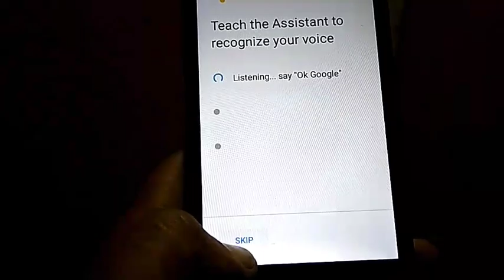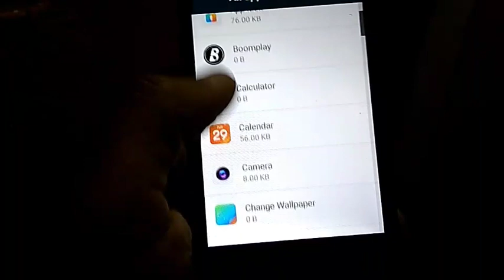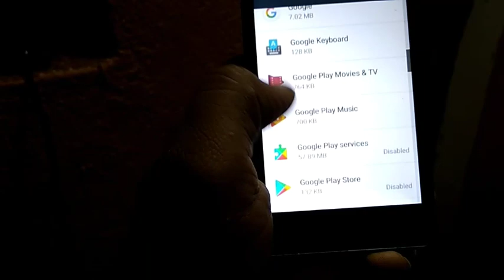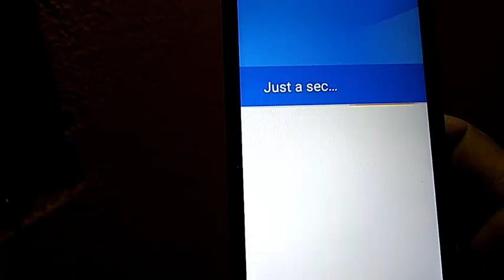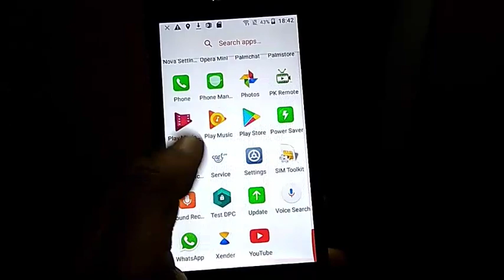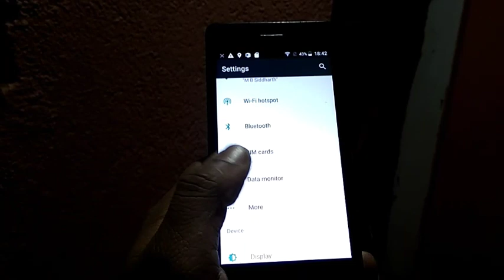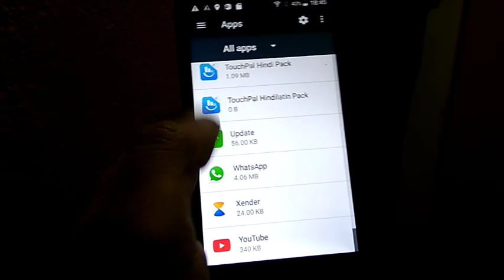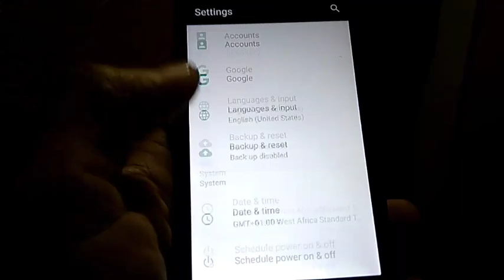Spice K601 FRP Remove Very Easy Android - 7 Bypass Google NO PC NO BOX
spice k601 frp bypass
spice k601 frp lock
Full video ke liye aap hame msg v kar skte hae